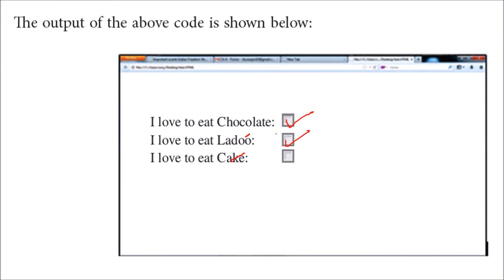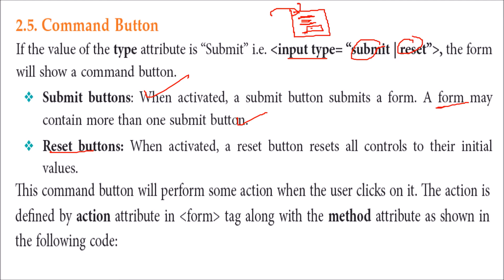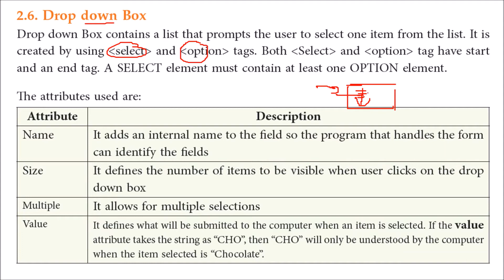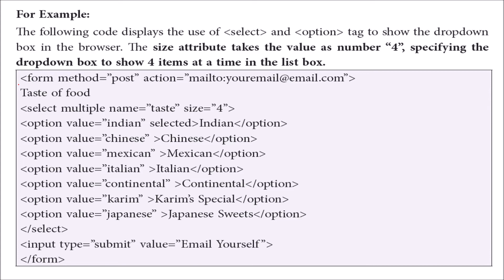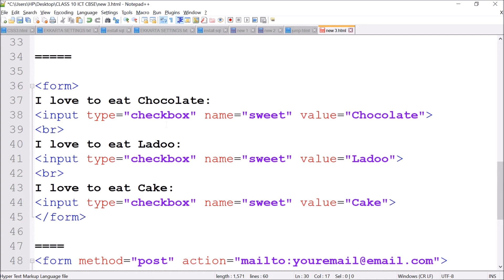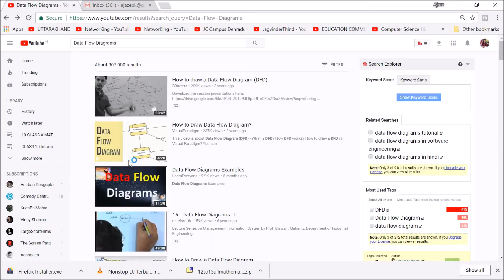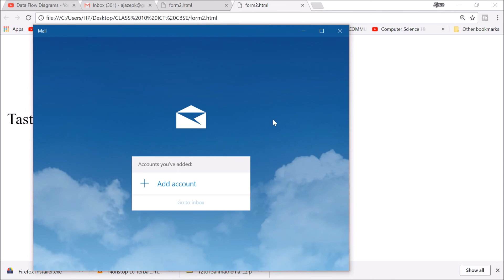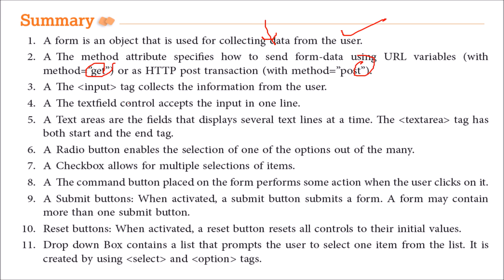FORMS CLASS 10 ICT CHAPTER 4 Part 2 CBSE